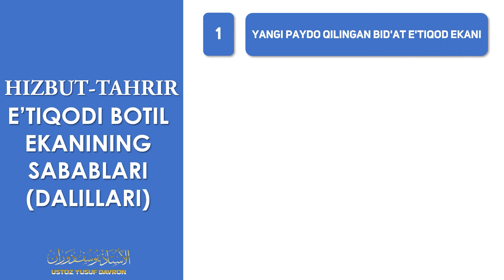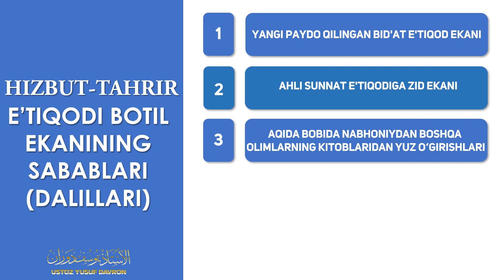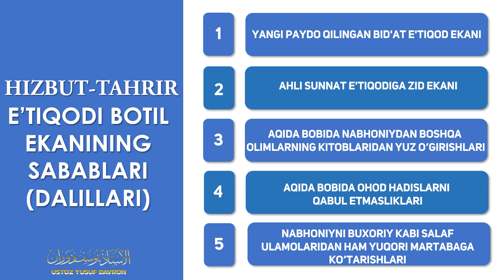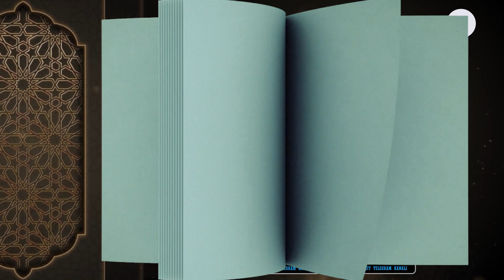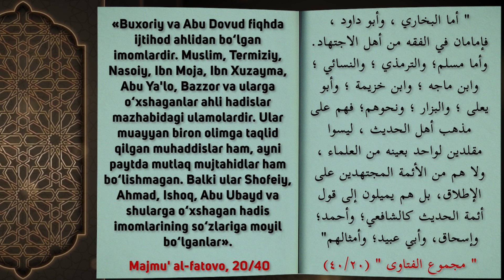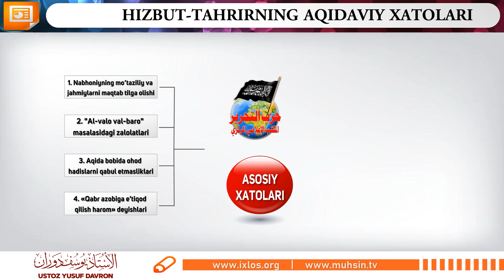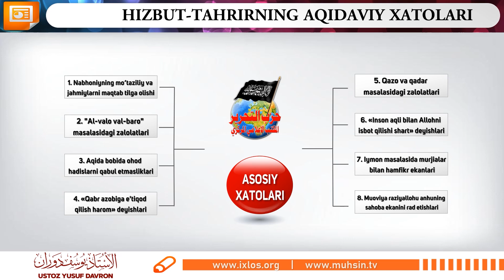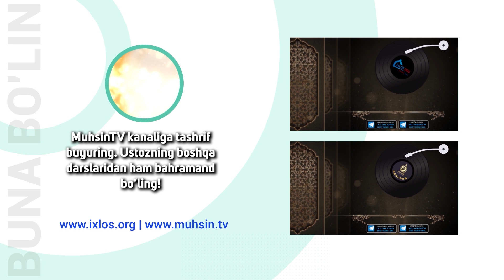1-dars: Hizbut tahrirning aqidaviy xatolari: muqaddima | Ustoz Yusuf Davron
Bu darsda quyidagi mavzular haqida so'z boradi:

0:00 - Muqaddima: hizbiylar va ulardan ta’sirlanganlarning ayrim shubhalariga javoblar
0:02:45 - Hizbiylarga raddiya berganlar kishilarni hilofotga qarshi deb ayblashlari
0:04:50 - Bu e'tiqodning botil deyishimizning sabablari (dalillari)
0:09:25 - Hizbiylarning Nabhoniyning kitoblariga mutaassibliklari
0:13:11 - Hizbiylar va ulardan ta'sirlanganlarning ayrim shubhalariga javob.

_✍️ MuhsinTV таҳририяти.